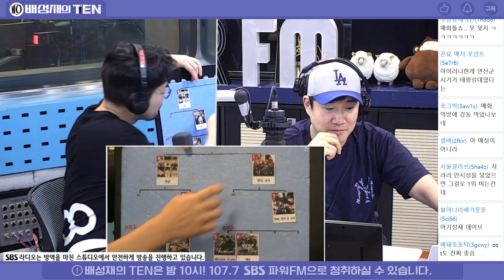20220915 배성재의 텐 배텐월드컵 with. 이종범 작가 (최고의 사극 영화 편)